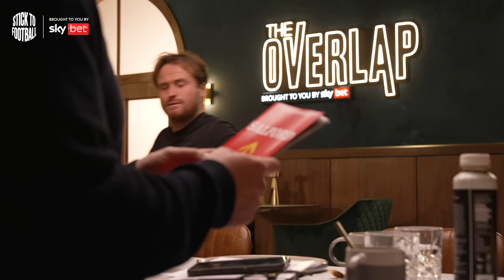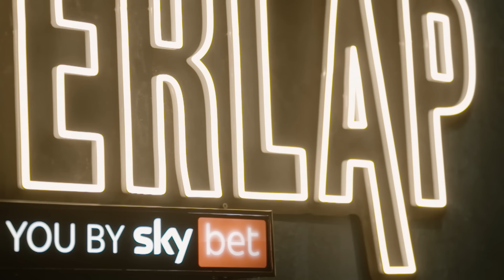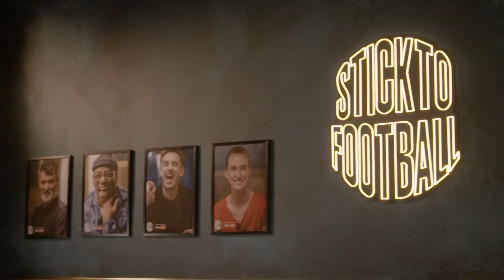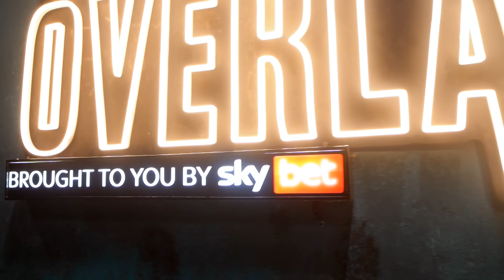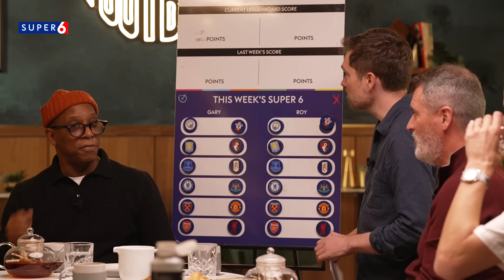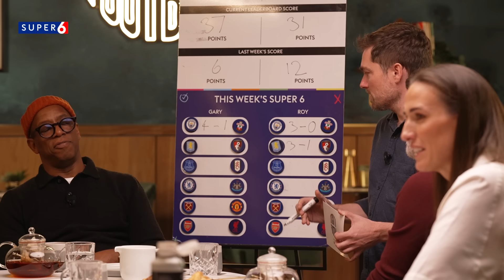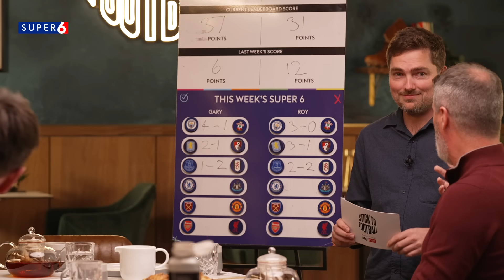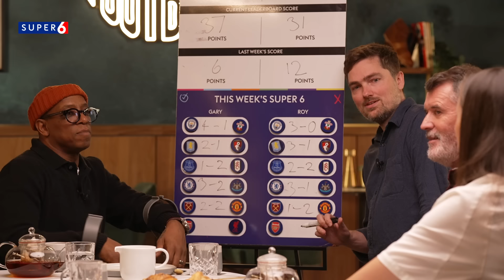Arsenal v Liverpool & Relegation Talk Begins… | Stick to Football EP 54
We are thrilled to welcome back Paul Scholes, who joins the show alongside Gary Neville, Roy Keane, Ian Wright and Jill Scott.

We kick things off with the team watching teasers for The Overlap on Tour, including Gary on an Olympic diving board and the guys visit a Turkish bath.

The panel delve into Arsenal’s discipline this season and whether that could cost them? We’ll also look at Liverpool’s midfield, set pieces this season and set piece coaches becoming more prominent in the game.

Plus, is Thomas Tuchel the best candidate for the England job? Are English coaches struggling to find an identity? What is England’s style?

Finally Super 6 is back and is the relegation battle getting more predictable?

And if you prefer to listen on the go, you can catch Stick To Football on all major podcast platforms.

On the 28th November The Overlap is live on stage at the Aviva Studios to raise funds for the St Anne’s Hospice Build It Together Appeal. You can book your seat following the link below with all proceeds from the event going to St Ann’s Hospice Build It Together Appeal :

Huel is a range of meals, snacks and drinks formulated by nutritionists and designed for your convenience. Join some of the world’s top performers and millions globally choosing Huel every day to shortcut their nutrition.

👉 Get £25 off the Taster Bundle.

00:00 - Behind the Scenes
08:03 - Promo
08:35 - The Overlap on Tour Teaser clips
16:10 - Arsenal’s discipline this season
27:33 - Liverpool’s midfield
35:13 - Set piece goals
39:42 - Thomas Tuchel and the lack of English coaches
58:08 - Super 6
01:09:06 - Relegation battle